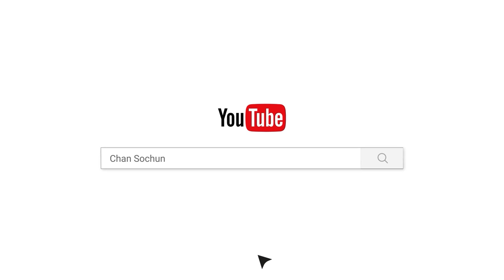ធម្មីកថាខ្លីៗ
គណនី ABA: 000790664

Chan_Sochun ចាន់_សុជន វត្តប្រាសាទស្រះកណ្តាល_#(ខ្ចាស់)